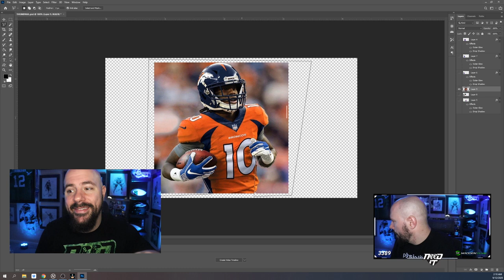NMS WEEKEND LEAGUE RECAP - MADDEN HELL!!